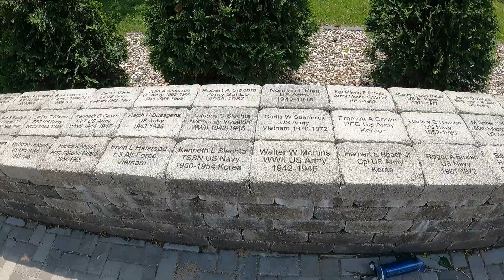Ragbrai 2022 Bike Training Video Sakatah Trail Faribault to Madison Lake MN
Ragbrai Bike Training 2022